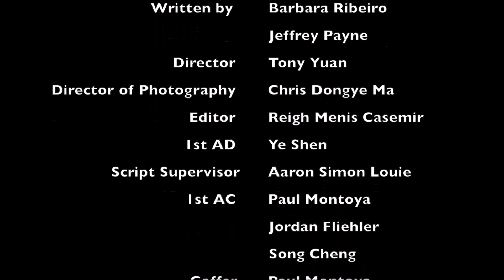purgatory edit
Description